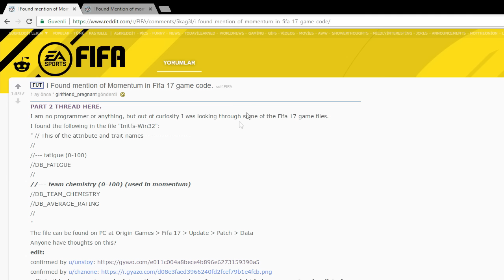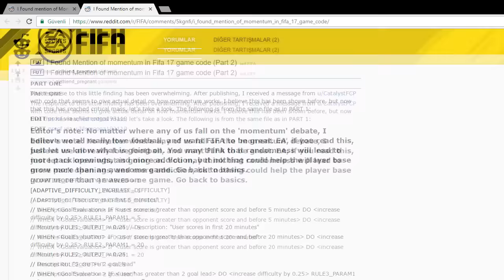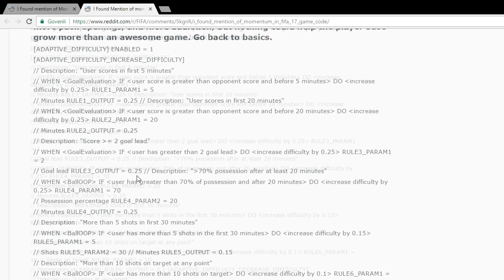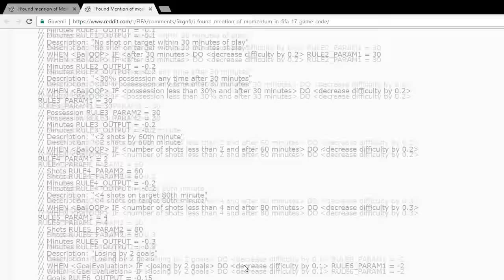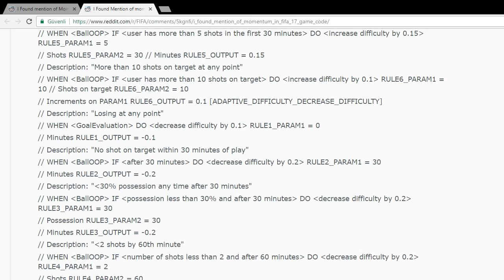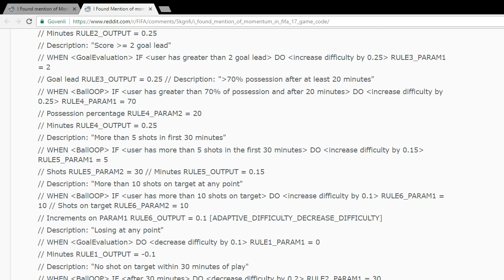FIFA 17 - MOMENTUM DOSYALARI SIZDI!! MOMENTUM'DAN NASIL KURTULABILIR/AZALTABILIRSINIZ!